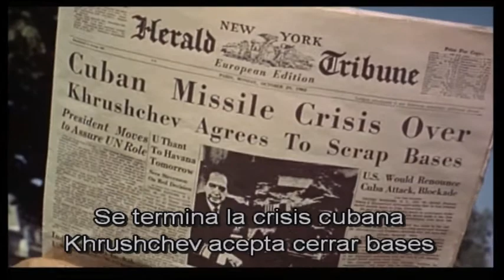Finales alternativos de "Topaz" ("Topaz" alternative endings)